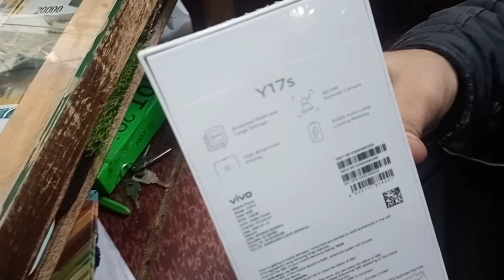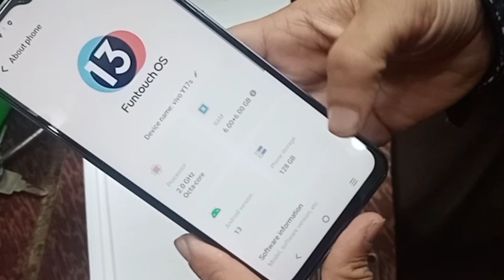vivo y17s unboxing | vivo y17s 6 128GB |vivo y17s blue | vivo y17s price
Assalam.u.Alikum piyaro aj ke es video me unboxing kerne ja rhe hai vivo y17s ke unboxing ko umeed hai video pasand Aega shukriya.

Quries:-
vivo y17s unboxing
vivo y17s